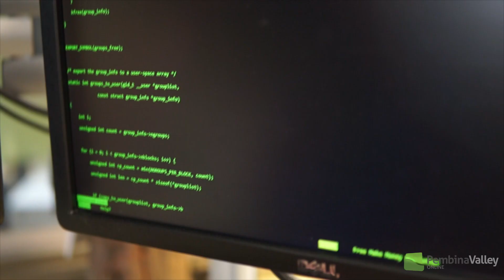Allison Fedack Visits the Radio Station